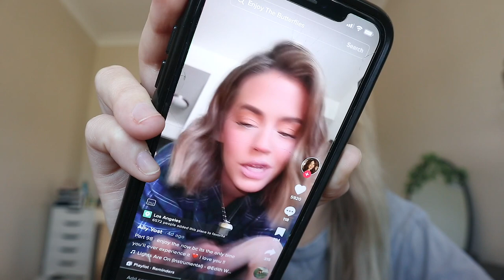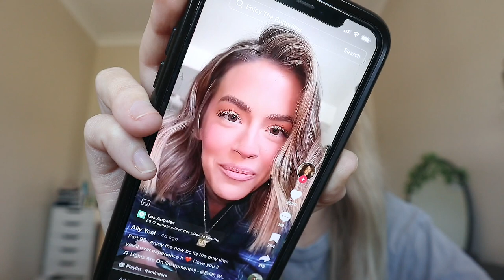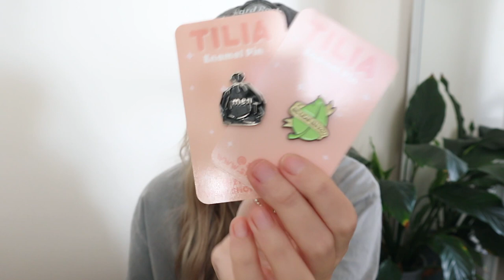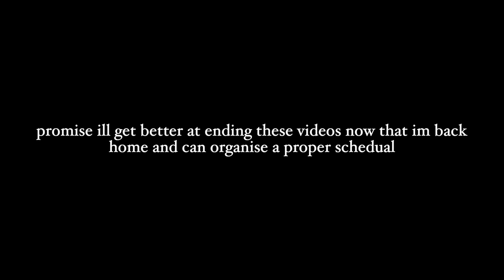CHATTY VLOG: Small Business + Silent Theory HAUL!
Happy Tuesday girlies! Todays vlog is a super chill chatty one, where i share with you all the bits and pieces that i picked up from a few small businesses at the show along with my April silent theory package! Enjoyyyy x

Code: lacey15 for $$ off!

Use my UBEREATS code on your first order and we both save $10: "eats-laceyc1090ue"

Thankyou for all of your constant love and support and for allowing me to follow my dreams. I honestly don't know where I would be without you! Loving you ALWAYS! x